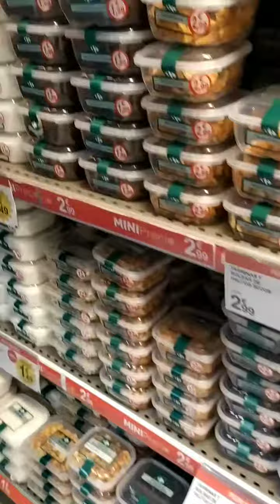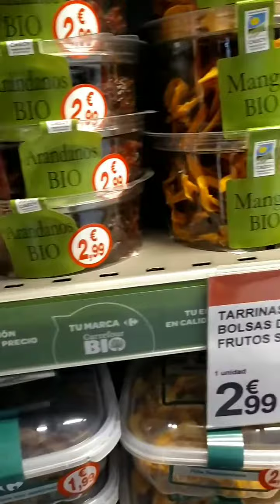Craving for this cocktail peanut,nueces,corn,babanachips & my fav.acietuna prng nglilihi🤣✌️